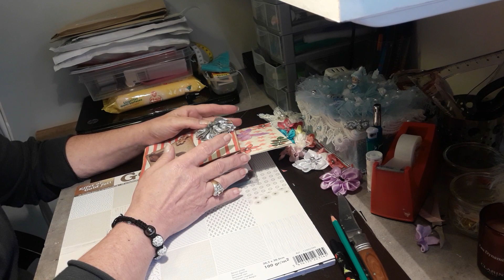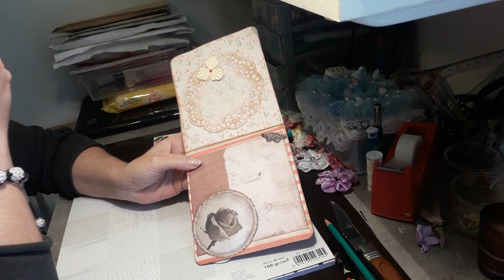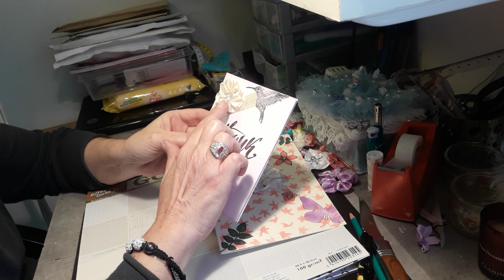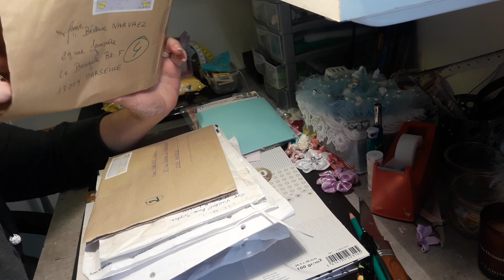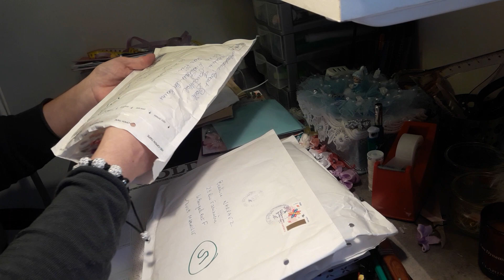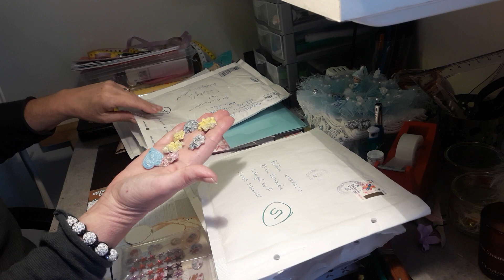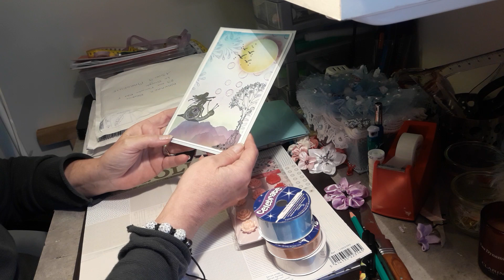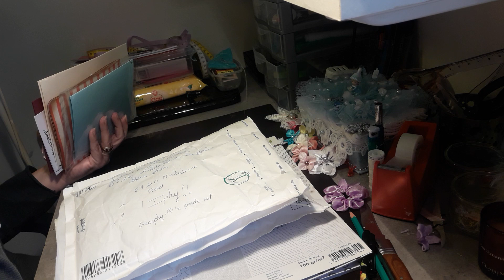DANS MA B.A.L 16 MAI ET CONCOURS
Béa,

Bisous